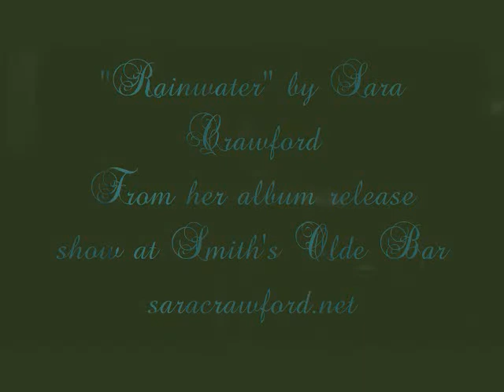Sara Crawford- Rainwater.wmv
A video I made of Sara Crawford playing "Rainwater" at her album debut show at Smith's Olde Bar in Atlanta.